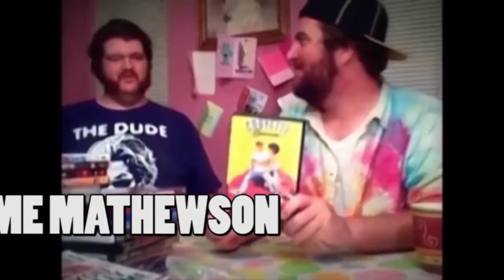Pet Sematary Actually Sucks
Movie Slob takes down one of the most celebrated Stephen King "horror" films, and explains why the whole thing could have been avoided with a simple wooden fence.